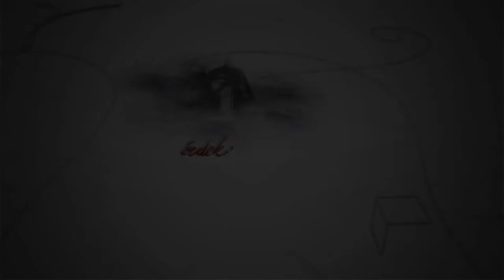191201 Fehérvári Beszélgetések Fekete-Cseri Zsuzsanna